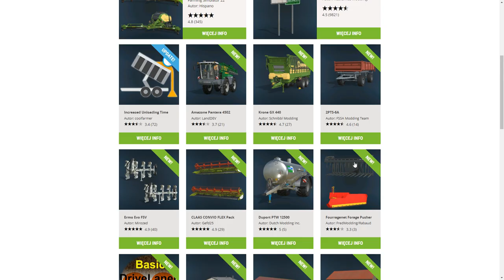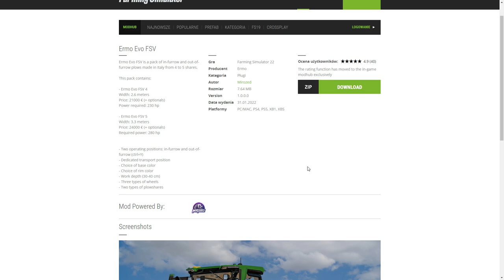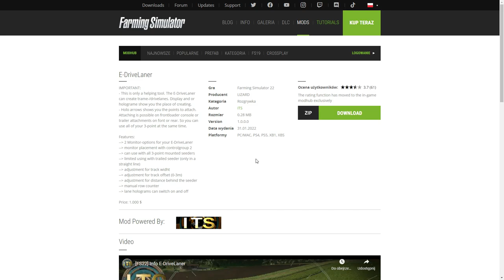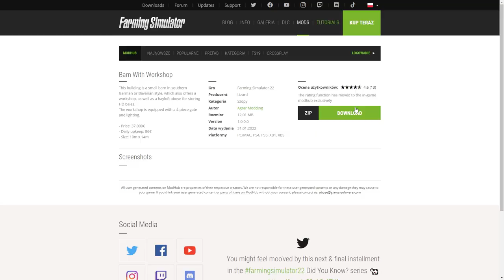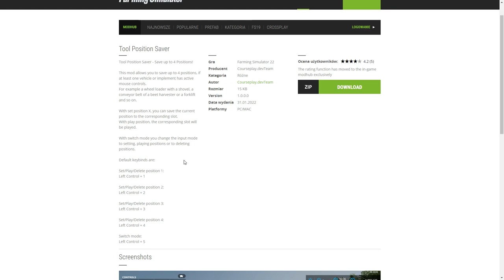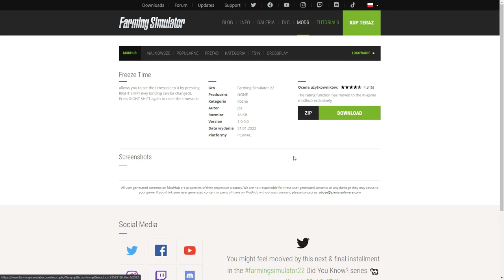Farming Simulator 22 - #15 📅 [31.01.2022]❄⛄Styczniowy przegląd🚨 ModHub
Waszym życzeniom stało się zadość: Farming Simulator 22 ukazał się w wersjach na komputery PC, Mac, konsole PlayStation 5, Xbox Series X/S, PlayStation 4, Xbox One oraz w usłudze Stadia.
Również tym razem najnowsze wydanie gry jest prawdziwym przełomem, oferując nowe funkcje i ulepszenia. Co więcej, producent GIANTS Software rozwija się razem ze swoją serią, dlatego samodzielnie opublikował najnowszy tytuł.
W grze Farming Simulator 22 razem ze znajomymi możesz wyzwolić swój twórczy potencjał, wspólnie rozwijając gospodarstwo dzięki nowym uprawom, nowym mapom i nowo wprowadzonym cyklom sezonowym. Farming Simulator 22 umożliwia jeszcze bardziej pogłębioną rozgrywkę za sprawą rozmaitych nowości i nieosiągalnej dotychczas swobody w podejmowaniu decyzji.

Dwie debiutujące mapy oraz zaktualizowana sceneria Erlengrat tworzą okazje do prowadzenia kolejnych rodzajów działalności rolniczej. Ponad 400 maszyn (w tym ich nowe kategorie) i narzędzi reprezentujących ponad 100 autentycznych marek rolniczych sprawi, że rolnictwo, hodowla zwierząt i leśnictwo dadzą wam wyjątkowo dużo satysfakcji.

Farming Simulator 22 działa dzięki silnikowi GIANTS Engine 9 podrasowanemu za pomocą szeregu usprawnień: Dysponuje on wieloma technicznymi ulepszeniami, w tym bardziej realistycznym zachowaniem SI oraz wzbogaconymi sceneriami. Dźwięk również zyskuje na wiarygodności za sprawą stopniowanych odgłosów silników, zmiany biegów i zróżnicowanej gamy tonów w zależności od obciążenia pojazdu.

Wsparcie DirectX 12 w Windows, optymalizacja wielowątkowości, streaming tekstur, usuwanie niewidocznych powierzchni, czasowe wygładzanie krawędzi oraz dużo innych usprawnień zwiększy wydajność wszystkich systemów w Farming Simulator 22, kładąc tym samym fundament pod jeszcze bardziej zaawansowane modyfikowanie gry za pomocą modów. Konsole najnowszej generacji też zyskały pole do popisu, mogąc obsłużyć większą liczbę miejsc na sprzęt.